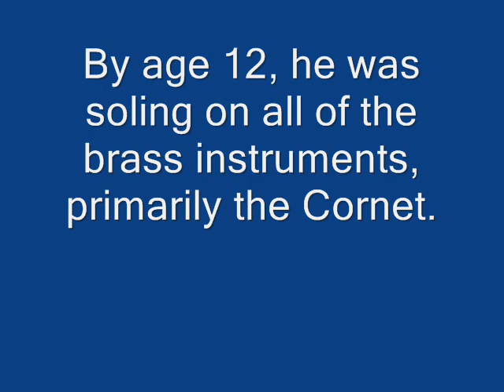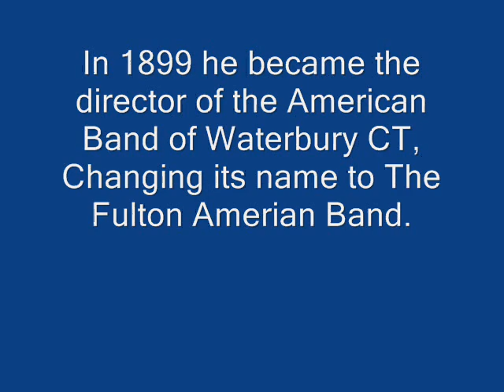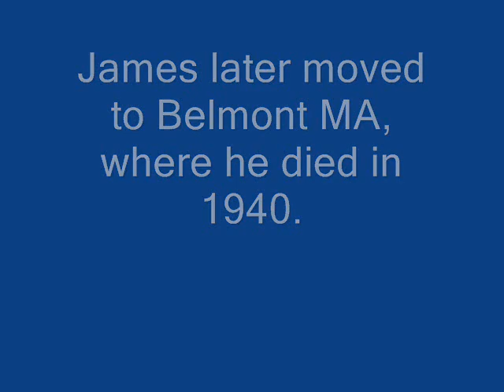Battleship Connecticut March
Battleship Connecticut March, by James M. Fulton (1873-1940). Performed by Prince's Band, Columbia Records, 1913. Fulton wrote three Battleship Marches; Battleship Connecticut March, Battleship New York March, and the Battleship Oregon March. For more info on James M. Fulton and his music, please

(more)